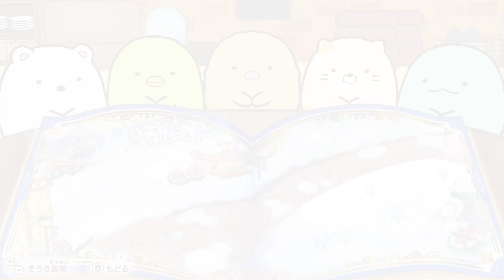【映画すみっコぐらし】私も混ざりたいpart6【とびだす絵本とひみつのコゲームであそぼう！絵本の世界】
映画すみっコぐらしーとびだす絵本とひみつのコ　ゲームであそぼう！絵本の世界　のゲーム実況になります！

等身大のきぐるみほしい

魔王魂様
ポケットサウンド 様